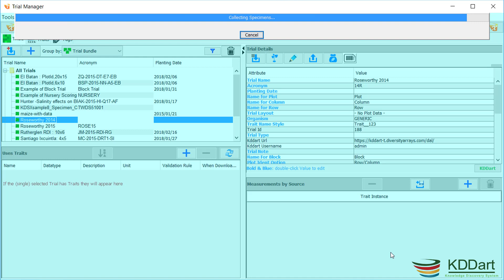KDDart Quick Guides - Adding Trials from KDDart to KDXplore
Trials can be stored and backed-up in KDDart to be accessed at a later date. Watch this video to learn how to add Trials to KDXplore from KDDart.

For further information on how to use our software, see our tutorials and help guides: